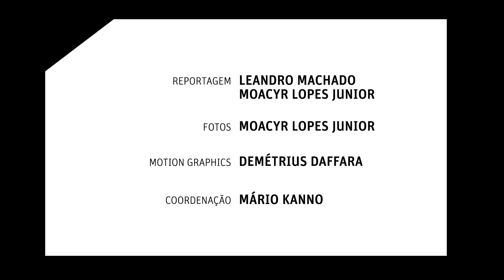Flagrante de Tentativa de Assalto em SP